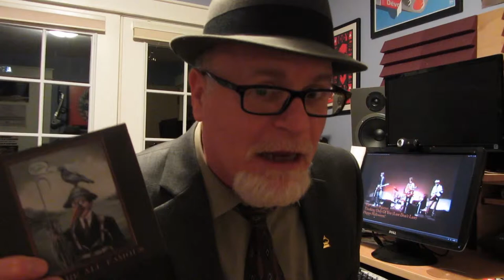Green Monkey Xmas Xtravaganza